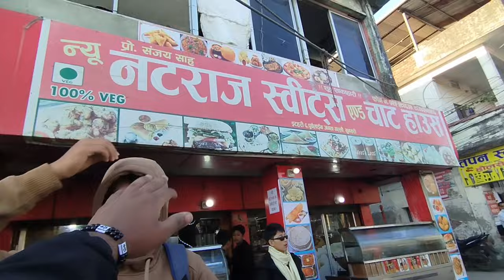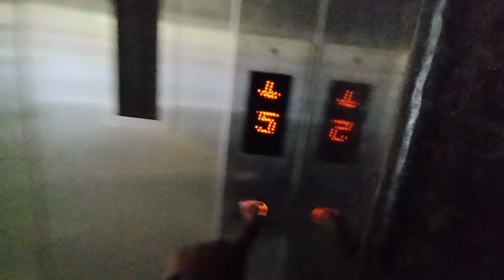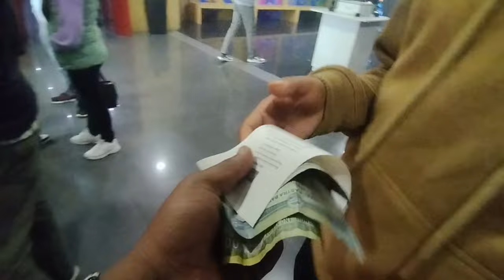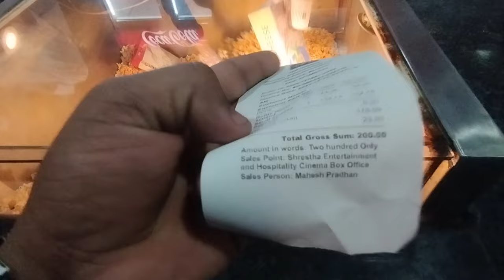/Salaar movie panii heriyoo// Babal movie xa 🥵🔥// itahari-plaza QFX cinema// kallu vlogs//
After so long time vlog. ✔️

Come back Prabhas sir💜 super hit Movie 💥💥